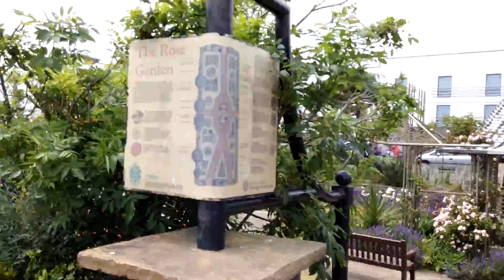20150702 145015 2015 Walking Down Clacton On Sea Beach Essex Unedited Video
2015

Walking Down Clacton On Sea Beach Essex Unedited Video